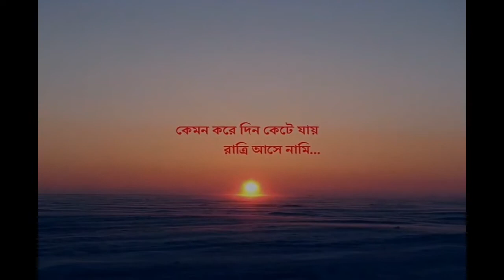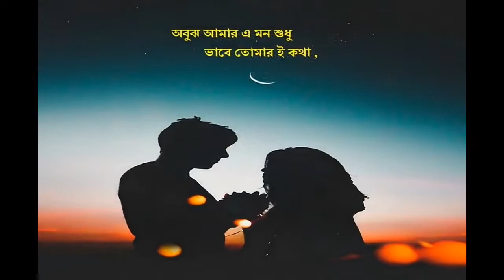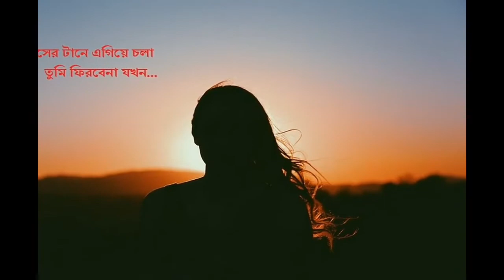Tomar Opekhay... A Bengali short poem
Sotti valobasa kakhono ses hoye jay na... jar dik theke sotti chilo se sudhu opekha-tei roye gelo.